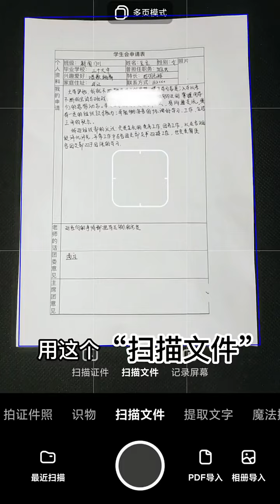“眼緣”“第壹印象”這類詞果然存在即合理